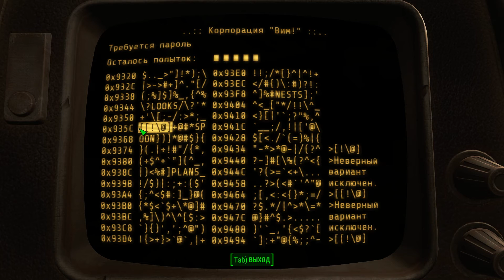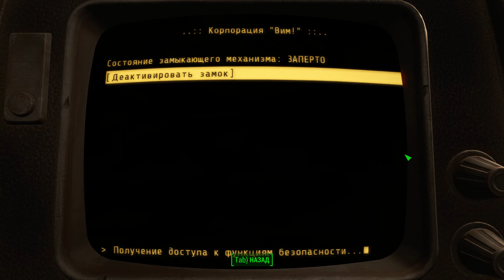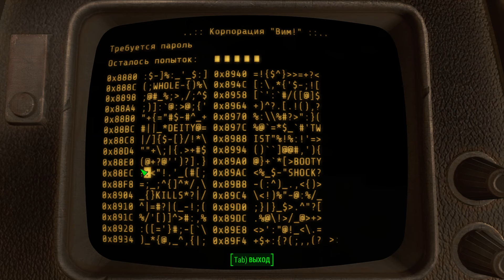FALLOUT 4 1080p60 DLC "Far Harbor" Помогаем "Дети Атома" Сестра "Мэй" "Вим!"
Так хочет Атом. (Дополнительно) Помочь сестре Мэй. Фабрика лимонада "Вим!". Нахождение рецепта "Вим!". Силовая броня "Вим!". Окраска для силовой брони "Вим!". Чиним очистительную систему двумя способами, плохим и хорошим.

Полное последовательное прохождение игры.  Playthrough. Walkthrough.
Графические настройки самые максимальные. Max graphics options.

(Осторожно спойлеры)